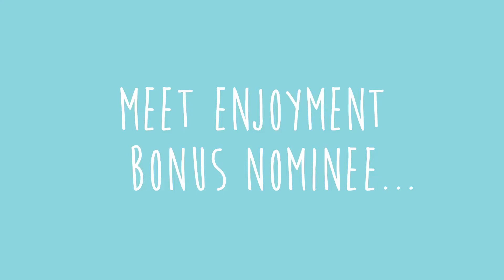Georgia's Enjoyment Bonus: 7 Star Golf Experience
Georgia would love a 7 star Golf Experience as her Macca's Enjoyment Bonus.  Give her your thumbs up to see it happen